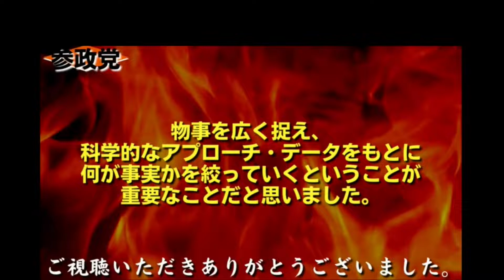【山岡鉄秀】陰謀論と科学的アプローチの区別の仕方【参政党 神谷宗幣】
陰謀論と科学的アプローチの違いを短くまとめました。
かなり簡略化してるので、できるだけ元動画もご覧ください。